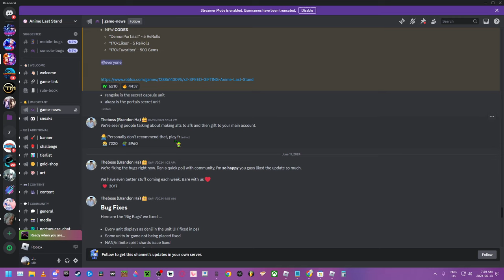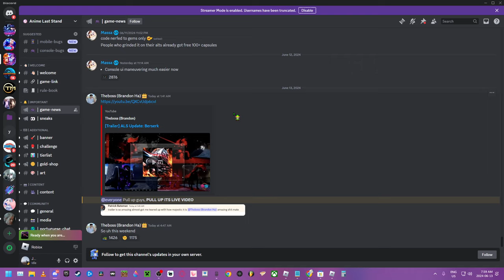Opening 7k capsule to Get Renguko Ez AFK Farm 4k Capsules Per Day | Anime Last Stand | Roblox